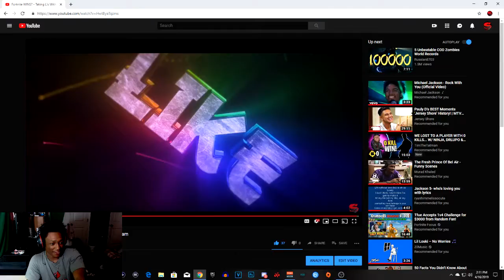REACTING TO MY FIRST VIDEO! 1 YEAR ANNIVERSARY!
•3 Likes For Your Boy Sleepy!